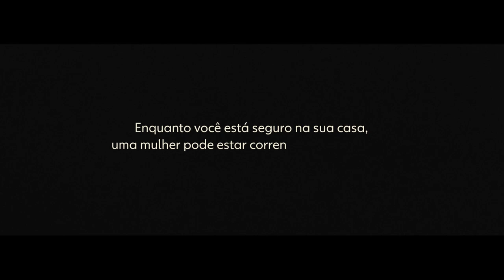Denuncie 180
Fique atenta(o) aos sinais.

Enquanto você está segura(o) na sua casa, uma mulher pode estar correndo perigo na dela.

Uma campanha da ONU Mulheres Brasil, Rede Globo e GNT. Saiba mais